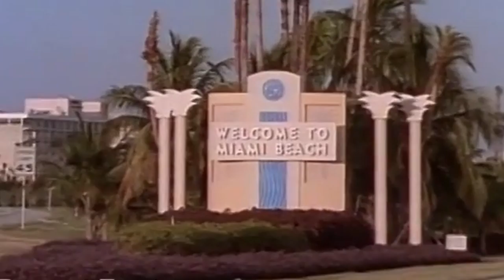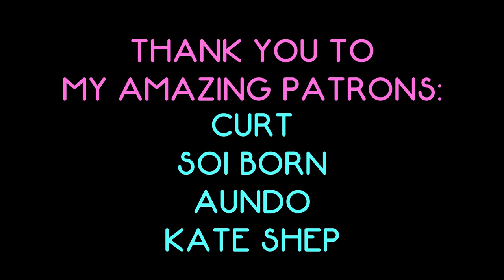Moving to Miami (Dave Rubin Miami Bass parody)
Welcoming Dave Rubin to Miami. This is as close as I will ever get to rapping.

Gear used:
Drums: Behringer RD-8
Vocoder: TAL vocoder
Synth Stabs and String Melody: Korg Prologue
Bass and Plucks: Behringer MS-1
303: Behringer TD-3